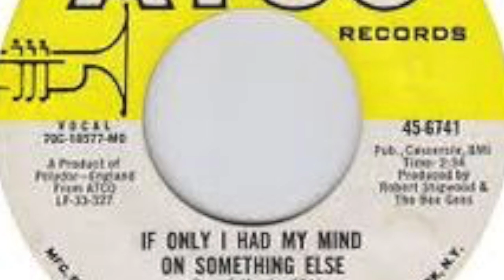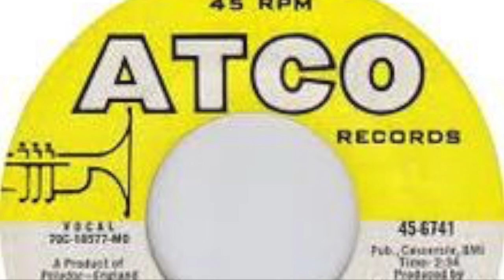If I Only Had My Mind On Something Else/Barry Holdship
An alternate outtake of this Bee Gees tune I've always loved.  Was proud to participate in a Bee Gees tribute CD released a few years back.